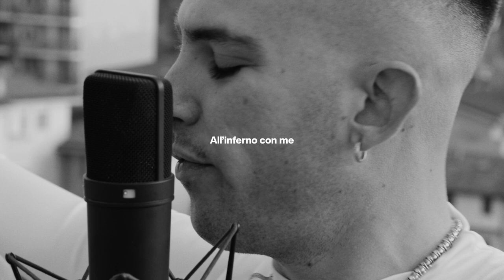Vegas Jones - Mockingbird RMX | ESSE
Esse presenta: Vegas Jones - Mockingbird RMX.

Qualche giorno fa Vegas Jones ha pubblicato un freestyle sulla base di ''Mockingbird'', storica hit di Eminem. Ci è piaciuto molto e per questo gli abbiamo chiesto di poterlo pubblicare sul nostro canale YouTube per dare la possibilità alle persone di riascoltarlo in futuro in maniera più semplice.

Vegas ha appena annunciato che domani uscirà sul suo canale YouTube ''JONES FREESTYLE'' e che invece a gennaio uscirà il suo nuovo singolo con due rapper che ancora non ha annunciato.